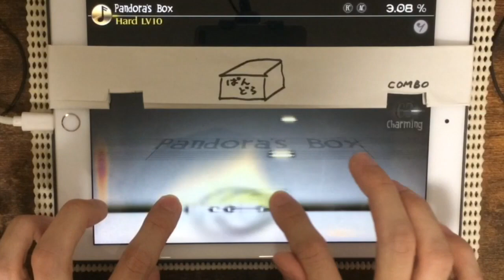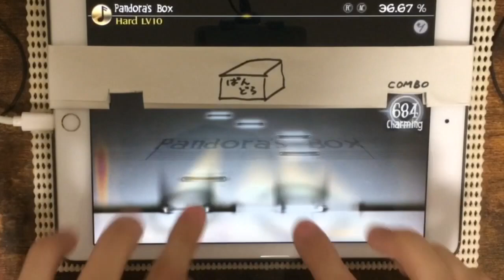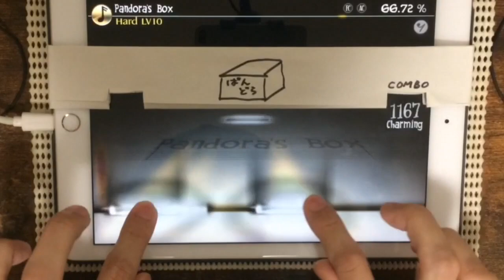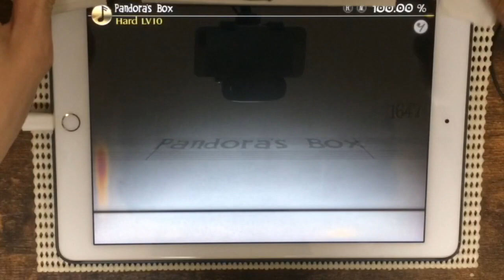【なにがでるかな】Pandora's Box(Hard) All Charming 100.00%【Deemo】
ver3.3がリリースされた中、全然新曲じゃない譜面を生放送中にプレイするなのふらわー
曲譜面ともに最高です、有難うございました( 'ω')b
3.3は取り残されないように頑張ります